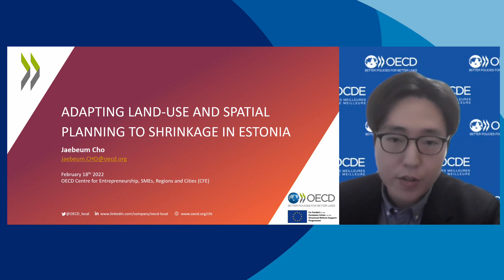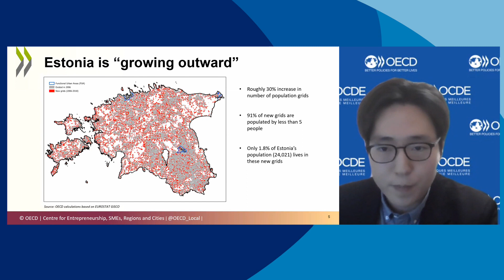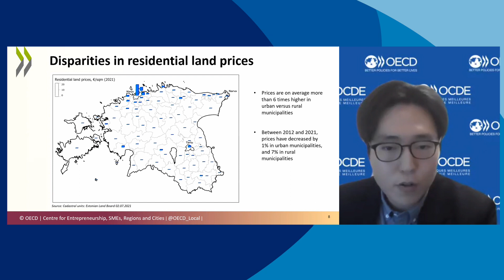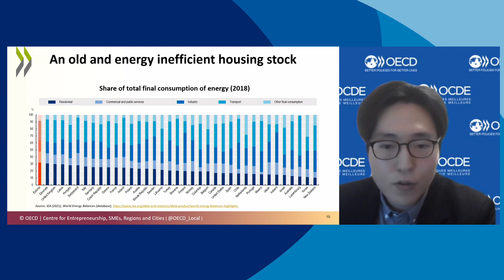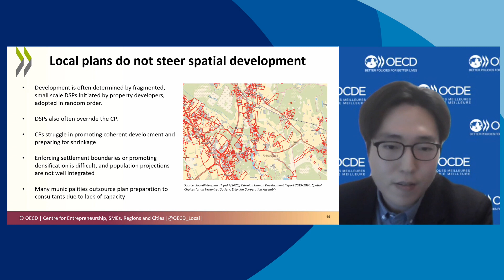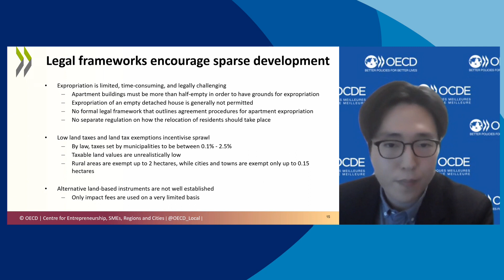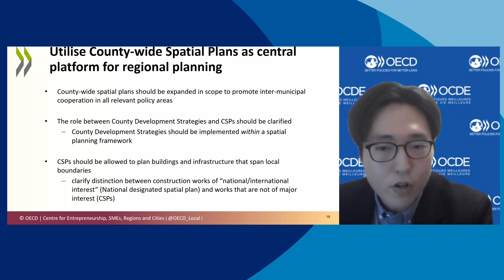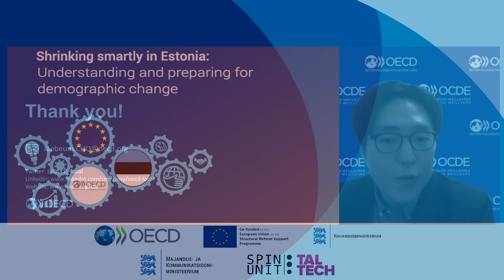Maakasutuse ja ruumilise planeerimise kohandamine kahanemisega - Jaebeum Cho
Jaebeum Cho on Lõuna-Korea majandusteadlane, OECD ettevõtluse, väikeste ja keskmiste ettevõtete, regioonide ja linnade keskus ning OECD raporti "Nutikas kahenemine Eestis" üks koostajatest. Ülevaade raportist